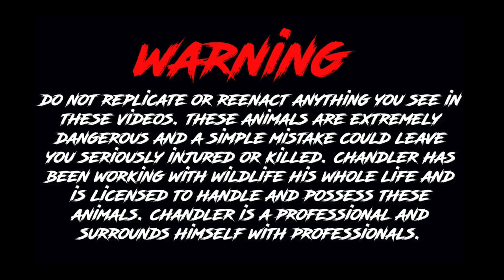RARE Reptile Collection!